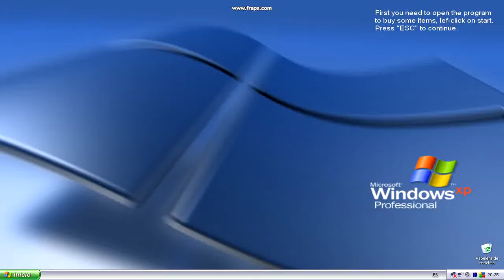TRLE Shop Menu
You can buy your own stuff now!!!